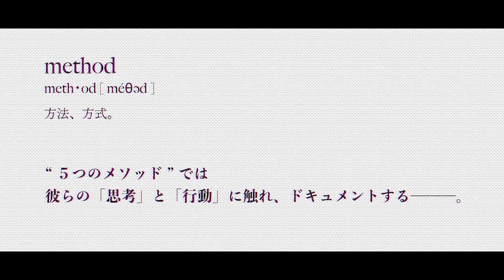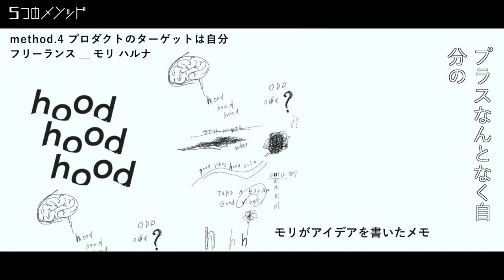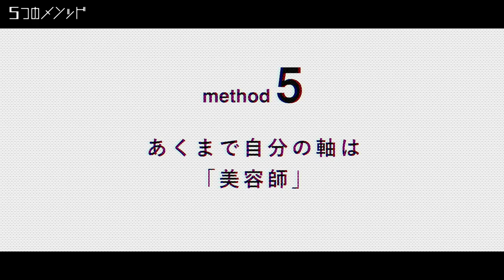5つのメソッド ─ モリ ハルナ ─ 後編 | HAIRCAMP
#2 モリ ハルナ

感度の高いInstagram発信で
一躍注目のスタイリストモリ ハルナ。
フリーランス美容師として
自身の感性を生かした活動を多く行っている。
彼女の日々にあるメソッドとは？

▼5つのメソッド
1.フリーランスの環境で仕事の幅を広げる
2.直感を大切に、時代の流れにフワフワしてみる
3.SNSの陰の立役者は旦那さん
4.プロダクトのターゲットは自分
5.あくまで自分の軸は「美容師」
（1〜3は前編にて）